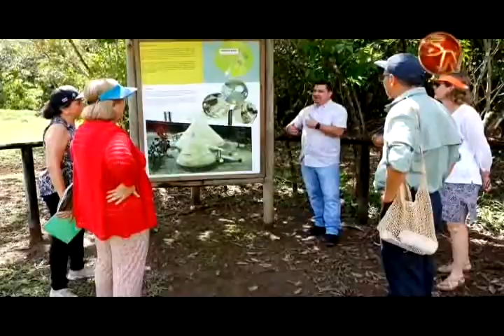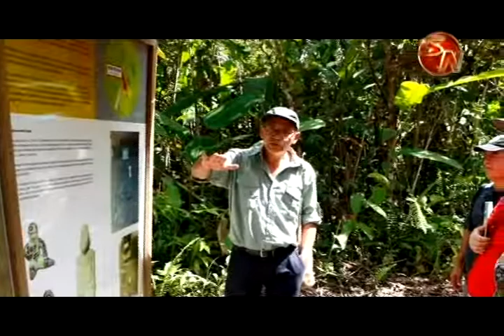Promoverán la riqueza del turismo cultural en Osa